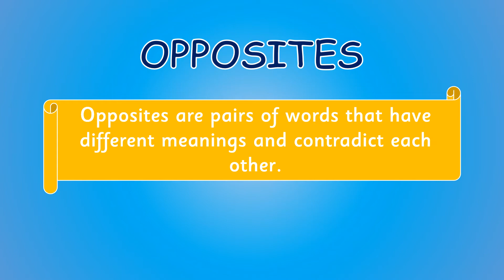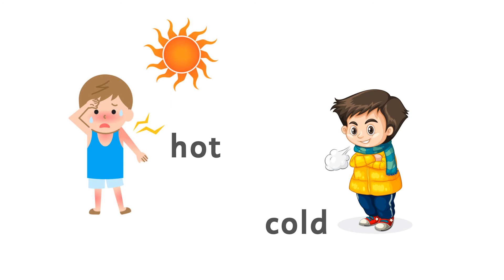Learn Opposite Words | Grammar for Kids | Magic Wand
Let's learn Opposite Words!  This video helps the kids to learn some opposite words. Opposite Words are pairs of words having different meanings and contradict each other.

Magic Wand is a channel for all little learners. This channel aims to provide loads of knowledge to growing kids in a fun way.

Our videos are very interactive and focus on examples for an easy grasp.

We make sure our videos help your tiny champs to fly through the sky of knowledge with our magic Wand.

Happy Learning, Wizards!